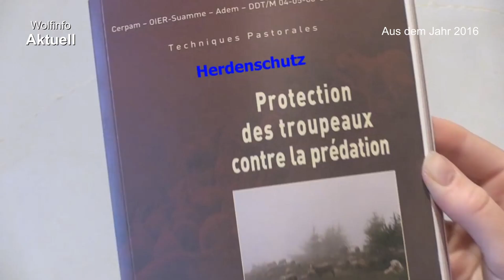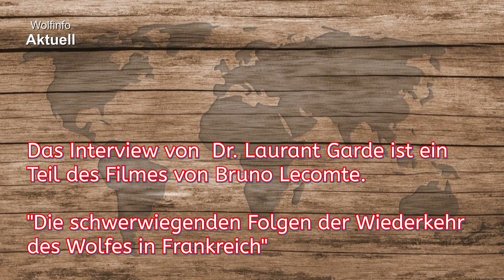Wolfinfo Aktuell 02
Herdenschutz kann und wird nie und nirgends auf der Welt auf Dauer helfen, Wölfe von Weidetieren fernzuhalten.

Danke für Eurer Verständnis - das Wolfinfo Aktuell-Team